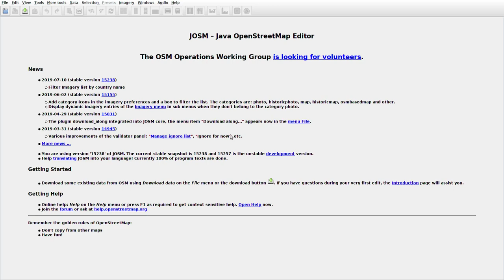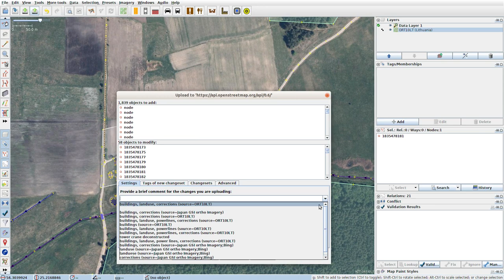JOSMrec0058 2019 07 21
Lithuania. Kalitonys, Kalveliai, Rudnia. Tracing buildings (mainly) in JOSM for openstreetmap.